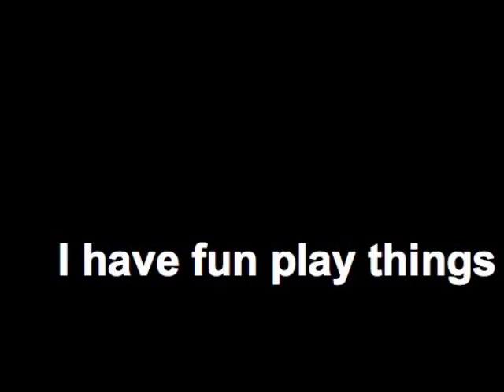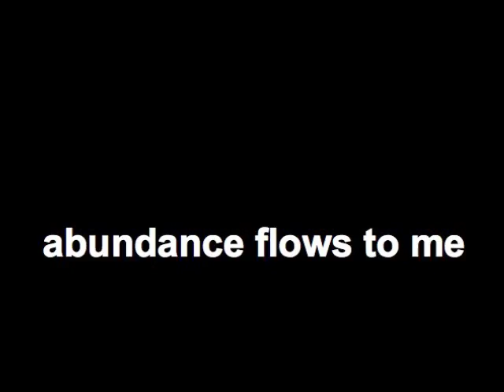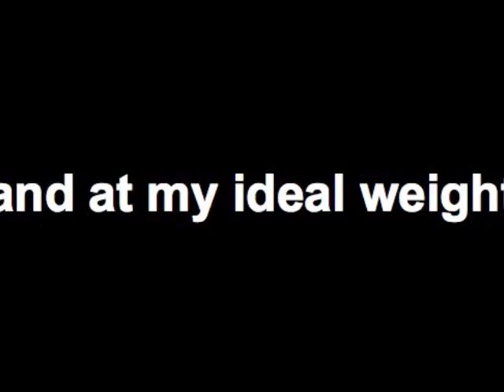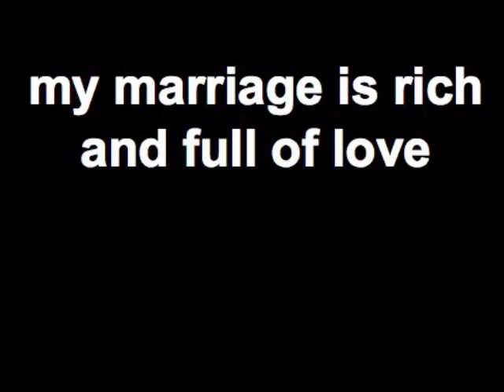Mind Movie (Future)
Mind movie for EPY101.